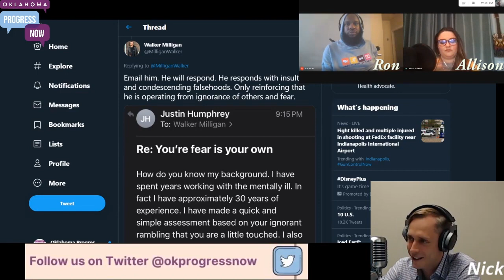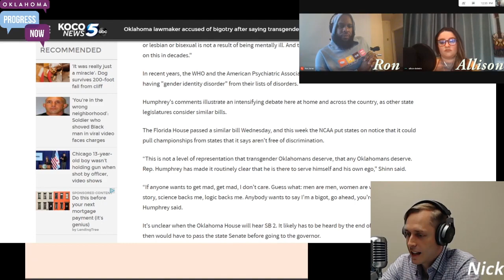What Is The Purpose Of Youth Sports